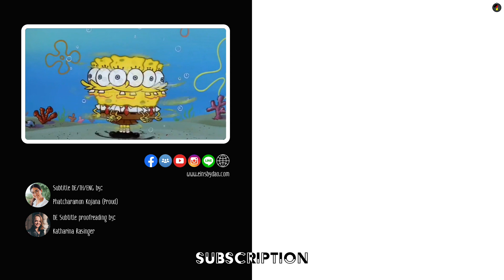ฉันต้องการ ... พูดเป็นภาษาเยอรมันยังไงดีนะ German 1 Minute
นอกจากคำว่า Ich möchte ... ที่เรามักจะใช้กันบ่อยๆแล้ว ยังมีคำไหนที่บอกความต้องการได้อีกบ้างนะ เราไปฟังกันใน German 1 Minute คลิปนี้กันค่าา

ติดตามครูดาว และ EINS by DAO ตามช่องทางต่างๆได้ที่

Facebook Fanpage: EINS by DAO
Facebook Group:  ภาษาเยอรมัน - Deutsch by DAO